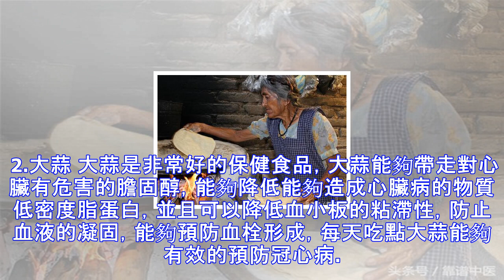冠心病多吃什麼食物，養心護心多吃七種食物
冠心病多吃什麼食物?冠心病是一種吃出來的疾病，飲食調理是非常關鍵的。那麼，冠心病多吃什麼食物，冠心病有哪些食療方?一起和靠譜小編來看看冠心病多吃什麼食物的介紹吧! 冠心病多吃什麼食物 1.洋蔥 洋蔥具有降低膽固醇的作用，能過讓血液中的脂肪減少，所以洋蔥是心臟的好朋友，吃洋蔥有益於心臟的健康，對冠心病也有很多好處。 2.大蒜 大蒜是非常好的保健食品，大蒜能夠帶走對心臟有危害的膽固醇，能夠降低能夠造成心臟病的物質低密度脂蛋白，並且可以降低血小板的粘滯性，防止血液的凝固，能夠預防血栓形成，每天吃點大蒜能夠有效的預防冠心病。 3.茄子 茄子具有降低體內膽固醇吸收，並且可以將膽固醇裹帶著排出體外，膽固醇...